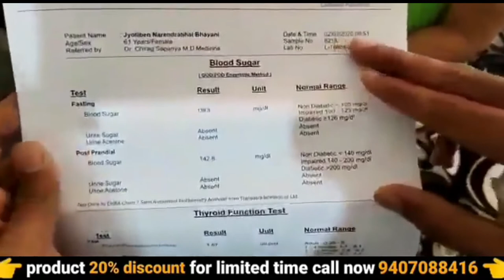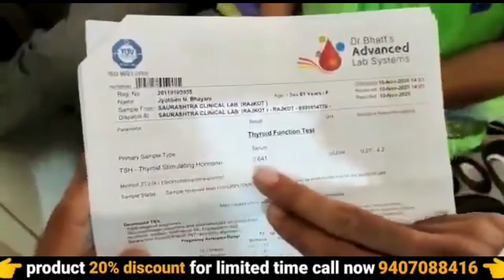thyroid | thyroid problems in women | ayurvedic medicine | awpl result | 9407088416